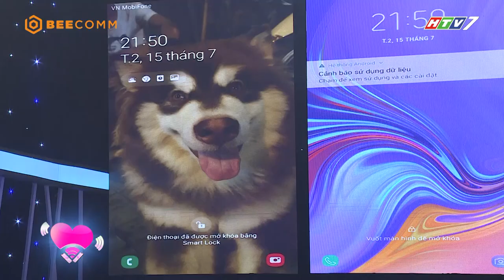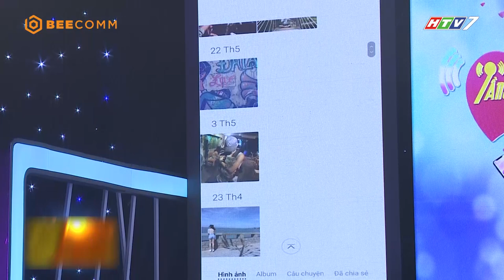Tần Số Tình yêu mùa 2 : Chàng trai giữ hình người yêu cũ vì lí do ngọt ngào này| OffShow Tập 9